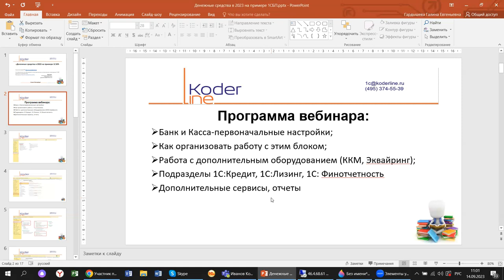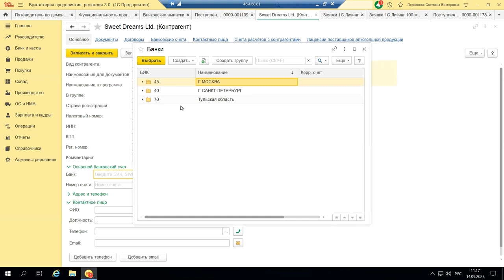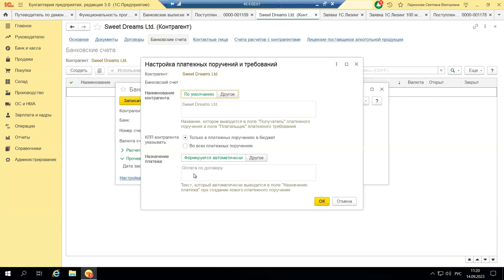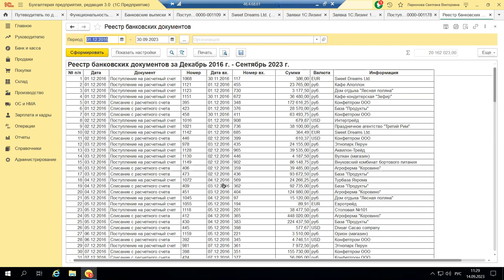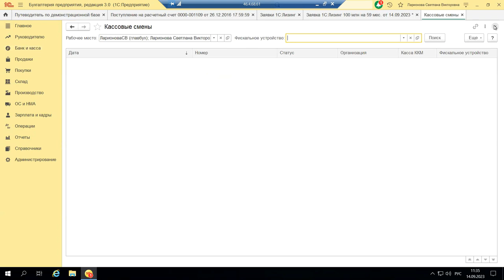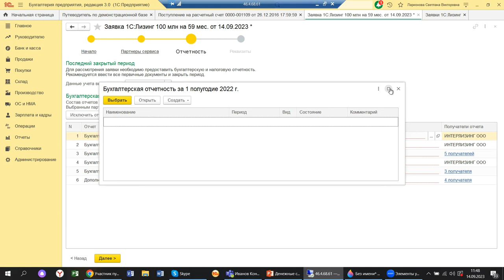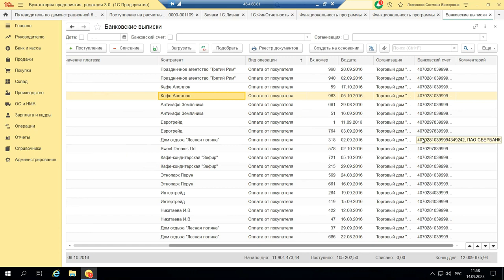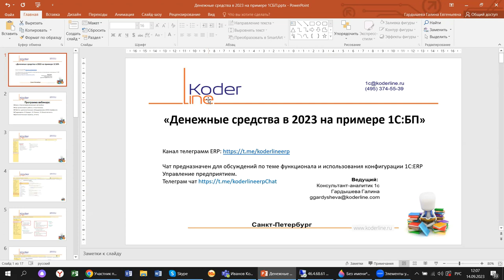Вебинар «Денежные средства в 2023 на примере 1С:БП»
Компания «Кодерлайн» провела вебинар «Денежные средства в 2023 на примере 1С:БП»

Описание
Работа с денежными средствами в 1С:БП - это блок, который используется во всех организациях и предназначен для финансовых руководителей, для главных бухгалтеров, для собственников бизнеса. Разбираемся с тем, что это, для чего и как работает этот блок, какие есть в нем особенности и приятные бонусы на примере 1С:БП.

Программа
1.       Банк и Касса-первоначальные настройки;

2.       Как организовать работу с этим блоком;

3.       Работа с дополнительным оборудованием (ККМ, Эквайринг);

4.       Подразделы 1С:Кредит, 1С:Лизинг, 1С:Финотчетность;

5.       Дополнительные сервисы, отчеты.